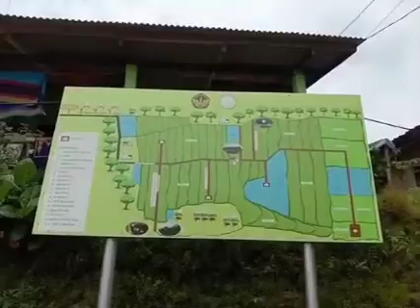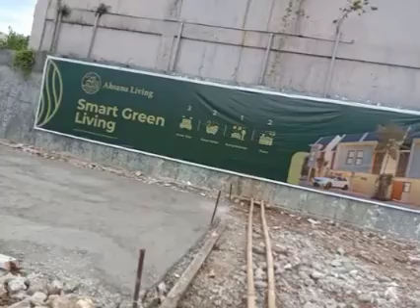Home tour : safari takbiran lebaran 2024 rainbow hills bukit pelangi x ahsana living